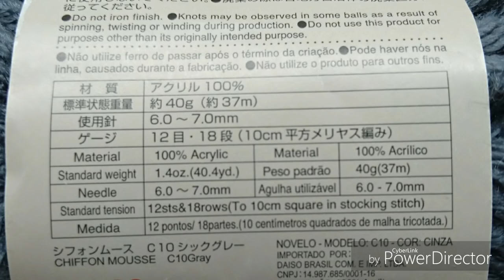GOLA OU GORRO EM CROCHE REVERSÍVEL ECONÔMICO E MUITO FÁCIL